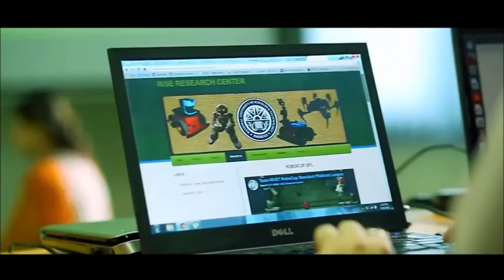Pakistan's NUST to host IASP 2017 World Congress | HD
Message from Amer Hashmi; Advisor – NUST & Chairman – NUST NSTP Executive Committee.

It is a matter of great honour for me to share that NUST NSTP from Pakistan has been shortlisted alongside Turkish Technology Parks Consortium from Turkey as one of the lead contenders to host the prestigious IASP World Conference in the year 2017. The International Association of Science Parks, more commonly known as the IASP, is the world-renowned network of science parks and areas of innovation, connecting professionals, entrepreneurs and technology based enterprises across the globe. I must also share that NUST is the only institute from Pakistan to have achieved Full Membership of this respected forum as it harbors an extremely vibrant knowledge ecosystem, comprising of an exceptionally talented intellectual pool, high quality research infrastructure, active linkages with the public & private sector and innovative startup companies operating out of a world class Technology Incubator Centre (TIC).

The IASP member parks are spread all across the globe. The venue to select the annual world conference is a highly competitive process, with only the best of the best making it to the list of shortlisted candidature. It has indeed been a strenuous exercise to solicit support of the 276 IASP Full Member Parks who have voting rights to select the host venue of their choice. At the moment, the core IASP team from NUST is wrapping up the final leg of their bid campaign that took them to far off regions in Europe, Asia and the Americas. Let me share, it has been an excellent experience to share the vision of NUST NSTP with various CEOs of STPs around the world and we have received extremely positive support in favour of holding IASP World Conference 2017 in Islamabad. It has been a humbling experience, nonetheless, as our face to face interaction has not only resulted in winning support of many member parks, but also helped us portray a very positive and realistic image of an enlightened, progressive nation.

NUST’s quest to establish the National Science and Technology Park (NSTP) as a vehicle to catalyse technology-led growth in Pakistan and that of NSTP to bid for hosting the 34th IASP World Conference and bringing it to Islamabad will be remembered as a landmark step that took us closer towards creating an innovative, advanced, developed, and prosperous Pakistan.

As I conclude my message, I would strongly urge you to extend full support to NUST in realising its objective of hosting a truly transformative event; the IASP World Conference is not just any congregation, it has the potential to forever alter the economic landscape of this country. I firmly believe that given this opportunity, this event will be reminisced in the history as the “Game Changer” and when that happens, I want you to remember that you were a part of it!